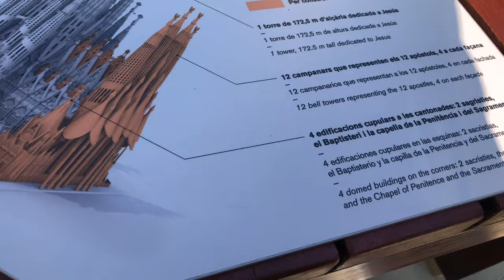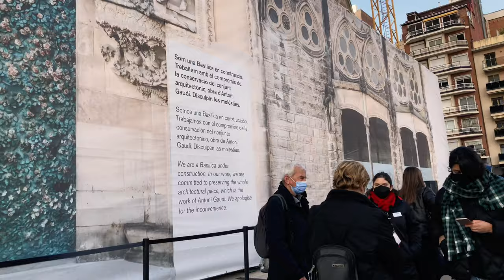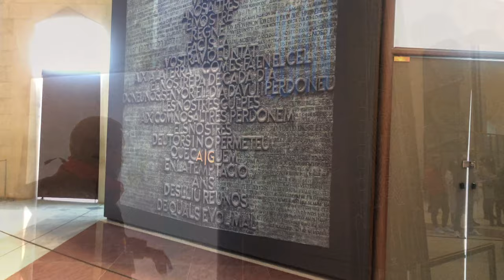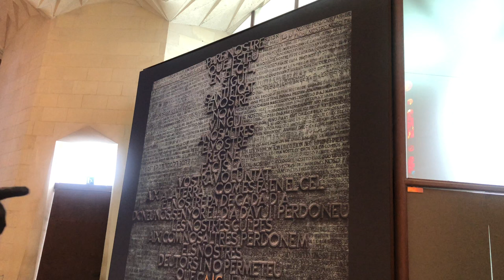EXPLORING LA SAGRADA FAMILIA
It was an amazing reminder of how beautiful faith is . If you missed my last video here’s the link!!!